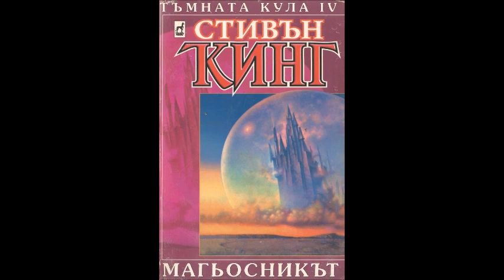Стивън Кинг - серия Тъмната кула - книга 4 - Магьосникът - част 1/10 (Аудио книга) Фентъзи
Този роман е за мен като моя Кула, а героите му непрекъснато ме преследват, особено Роланд Стрелецът. Представям ли си що за кула е това и какво ще донесе на героя (разбира се, ако успее да се добере до нея)?

    И да, и не. Знам само, че вече седемнайсет години тази тема ме кара отново и отново да хващам перото… Знам още, че в някакво магическо време Роланд ще се приближи до Тъмната кула, тръбейки с рога си… и ако присъствам, вие, мои читатели, първи ще узнаете за това.

    Stephen King

Блейн Моно шеметно се носи към последната си спирка… Ако не съумеят да му зададат гатанка, на която не може да отговори, четиримата пътешественици ще загинат.

Спасяват се като по чудо и продължават пътя си към митичната Тъмна кула, ала Роланд внезапно осъзнава, че за да не загуби приятелите си, трябва да им разкаже за онзи болезнен период от младостта си, който досега е пазил в тайна.

Това е историята за трагичната любов между Роланд и красивата Сюзан, за приключенията му с верните приятели Кътбърт и Алан в баронство Меджис, където всеки се стреми да притежава вълшебното кълбо — частица от Дъгата на Магьосника.

В „Магьосникът“ се разказва за вълшебства, прелъстявания и вероломни заговори, това е типичен фентъзи роман.

Всяка книга от поредицата „Тъмната кула“ сама по себе си е завършено произведение. Обединява ги Роланд Стрелецът — олицетворение на самотния отмъстител от класическите уестърни и на рицаря-герой от средновековните саги.